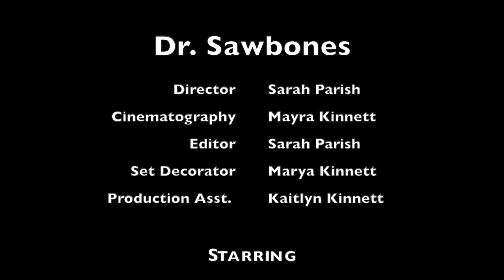Dr Sawbones by Sarah Parish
2016 Frontera Film Festival submission for short film (30seconds to 2 minutes) category.